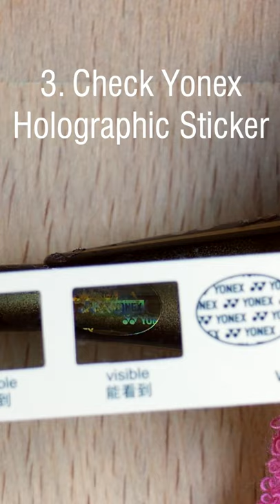Genuine/Real or Fake Yonex racket? 5 easy ways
Think you have a fake Yonex badminton racket? Here are 5 easy quick ways to check if your racket is genuine or not.

You can read all about checking if your Yonex badminton racket is genuine or not

Good luck!